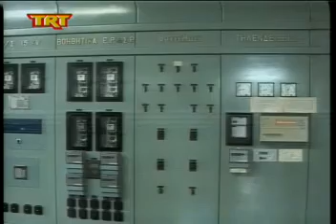Καρδίτσα Επανέρχονται τα σενάρια για το ΥΗΣ Πλαστήρα